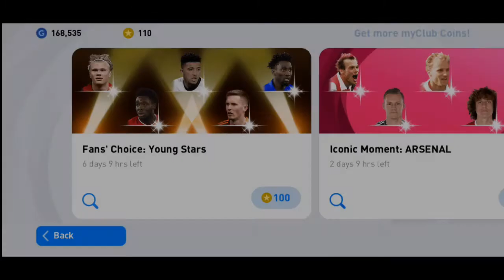E.HAALAND FEATURED PACK OPENING | PES 2021 MOBILE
Hi there ! New to Insane Gamer ? This is a gaming channel and we provide gameplays, livestreaming, packopening & a lot.

Join on our platform of Gaming !